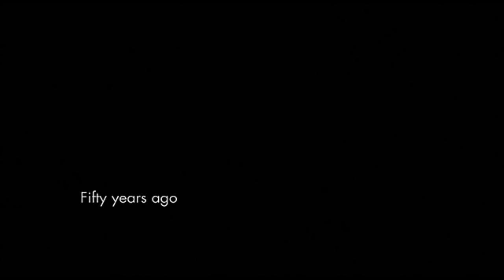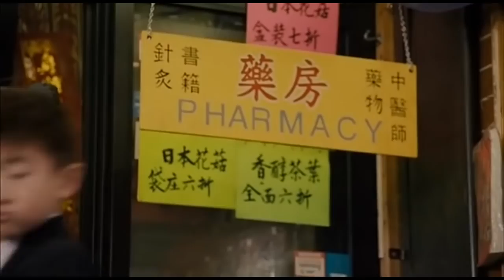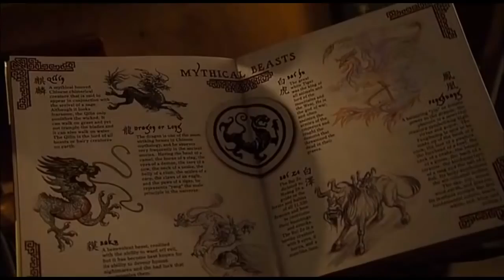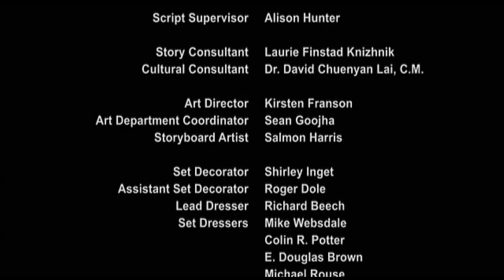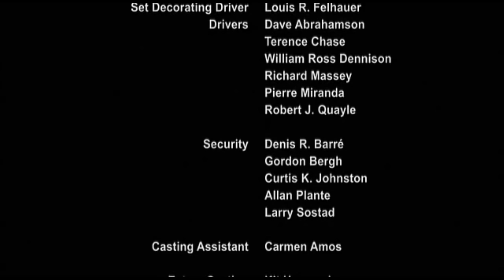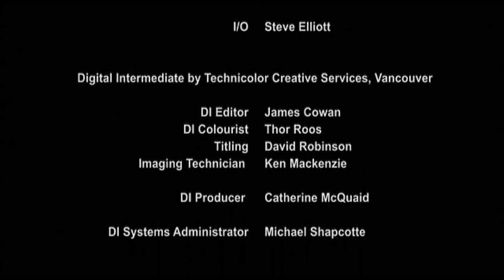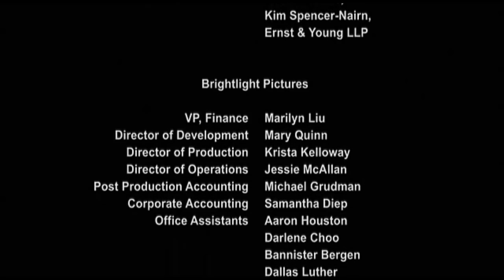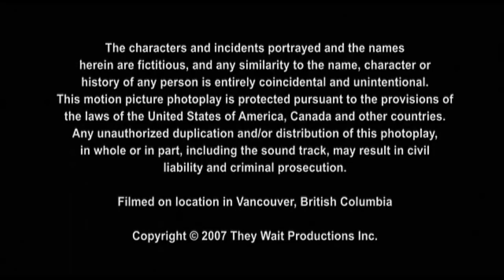They Wait 2007 - Jaime King, Terry Chen - Lifetime Movies Horror